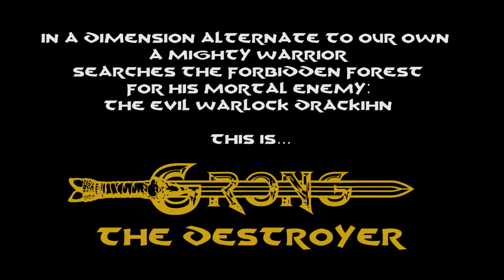Grong The Destroyer (Original Film Challenge Version)